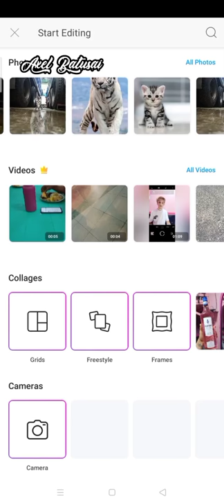PHOTO MANIPULATION-PICSART PHOTO EDIT-PHOTO EDIT TUTORIAL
photo manipulation by axel batusai